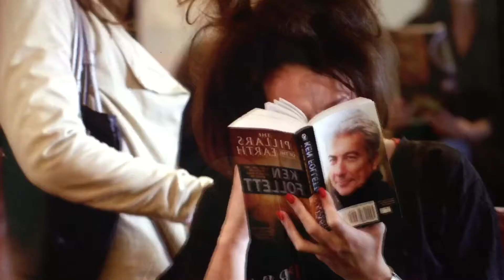Necessary Roughness Habit Forming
Kim Wall Acting Demo Clip: Necessary Roughness